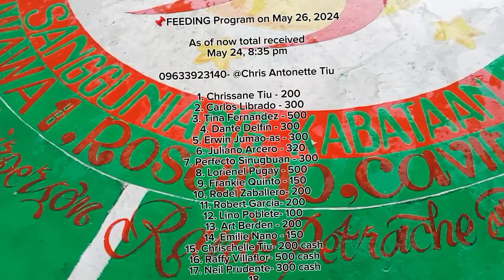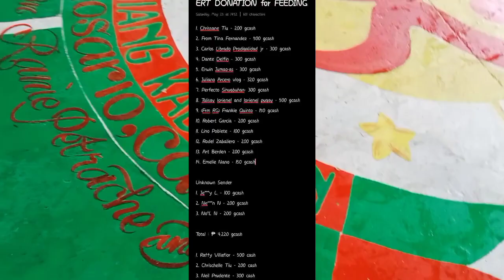FIRST ACTIVITY FEEDING PROGRAM EAGLE RESPONSE TEAM ROSARIO CHAPTER